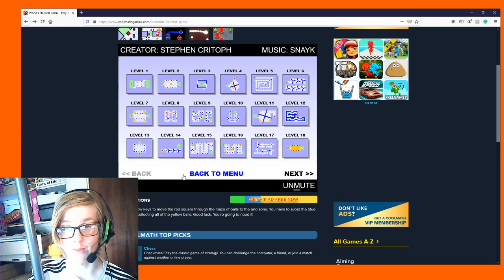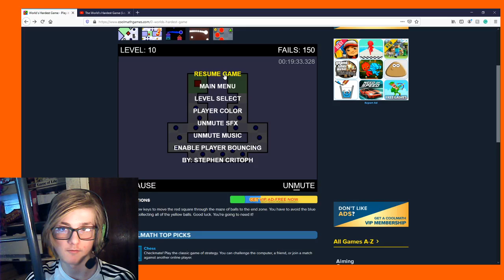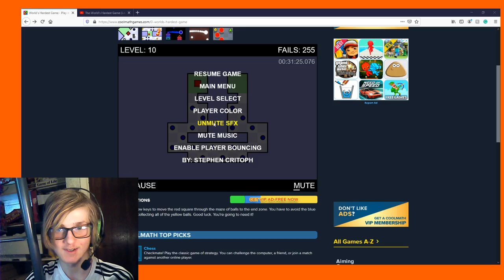World's Hardest Game #5 - The End(for now)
Given that I'm not really enjoying this game much anymore, I think it's best to end the series so that I can make the room to play something more enjoyable and possibly come back to this game another time.